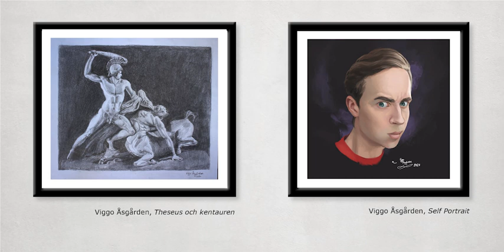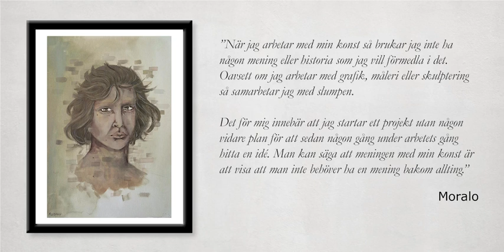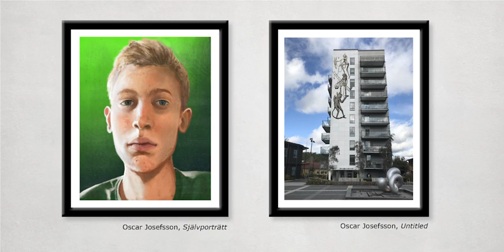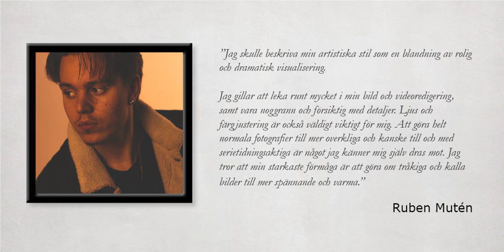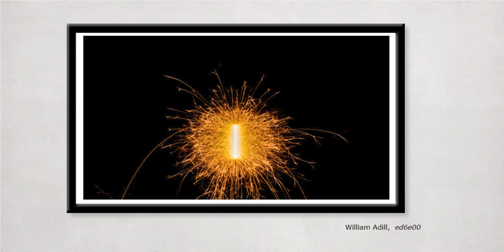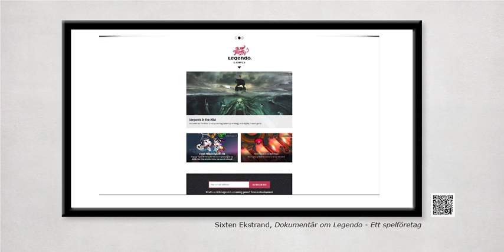examensutställning Estetiska programmet Bild och Form och Media.